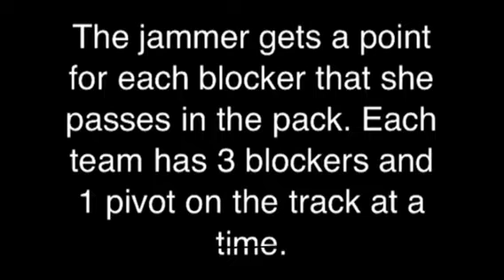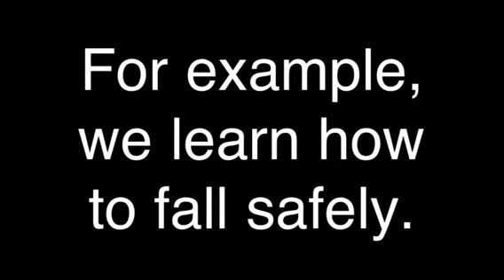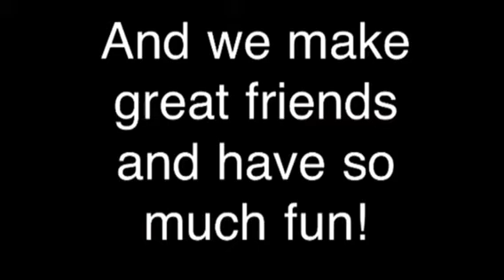Jersey Jr. Derby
An updated version of my last video! This explain jr. derby!

Song: The Girl Can Rock
By: Hilary Duff